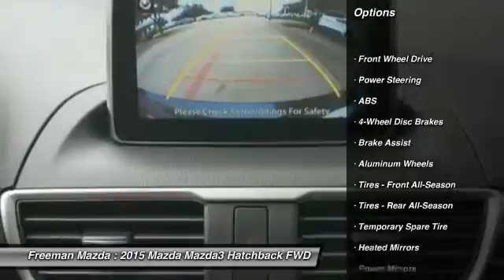2015 Mazda Mazda3 Irving TX MFM214525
2015 Mazda Mazda3 i Touring

Freeman Mazda
1840 E Airport Fwy

Don't miss this 2015 Mazda. Make a great choice today with this must-have Hatchback. Learn more about this Hatchback by contacting the dealership today and complete your driving dreams.